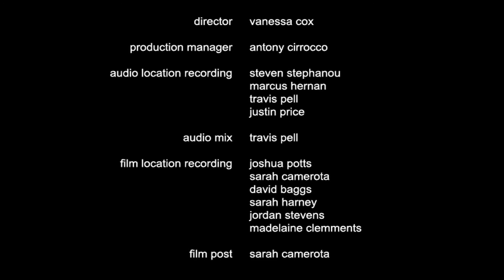The Temper Trap Need Your Love (Acoustic).mp4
As a part of the recent 'The Music' sessions, JMC Academy was able to film a special one off acoustic performance by The Temper Trap. Big thanks to Inpress and Andrew Mast.